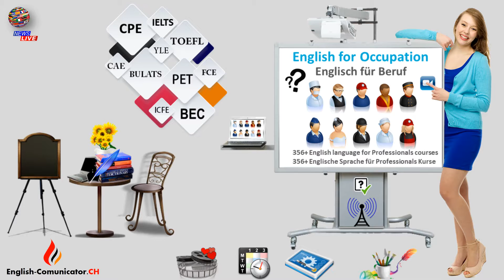Lawyer Anwalt Englisch Sprachkurse English language Künten Küsnacht Küttigen Laupersdorf